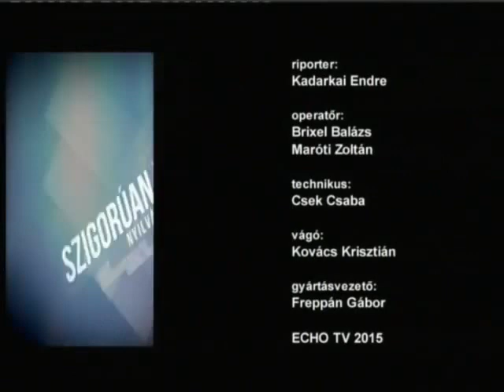Laár András ArcKép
szerkesztő- műsorvezető: Kadarkai Endre

Az ArcKép egy portréműsor. Kadarkai Endre beszélgetőpartnerei izgalmas, eredeti, valóságos személyiségek, nem divatos percemberek, csereszabatos sztárok. Ők tálentumukkal, állhatatosságukkal, intellektusukkal vívták ki nem csak a műsor készítőinek csodálatát. A sorozat az ECHO TV-ben látható.
Szerkesztő-műsorvezető: Kadarkai Endre, operatőr: Soós Csaba, Maróti Zoltán, technikus: Csek Csaba, vágó: Gelencsér Ákos, gyártásvezető: Freppán Gábor

Laár András (Budapest, 1955. augusztus 9. –) magyar humorista, költő, zeneszerző, színész, dalszövegíró, buddhista pap, a L’art pour l’art Társulat és a KFT együttes alapító és jelenlegi tagja.

1955. augusztus 9-én született Budapesten. Tízéves korától három évig hegedülni tanult. 1971-től már gitárórákra járt egy magántanárhoz két évig. Ezután autodidaktaként fejlesztette zenei ismereteit. 1981-ben Bornai Tiborral és Márton Andrással megalapította a KFT együttest, amely azóta is működik. Első nagyobb sikerüket a Táncdalfesztiválon aratták Bábu vagy c. dalukkal, amelyet az tett különlegessé, hogy előadása közben a zenekar tagjai különös fehér maszkot viseltek és mozgásukkal a marionettbábukat utánozták. 1986-ban volt első önálló fellépése Budapesten a Török Pál utcai Pinceszínházban (ma Piccolo Színház), amely nagyrészt Laár abszurd verseire épült, és amelyhez később Dolák-Saly Róbert is csatlakozott, s még ugyanezen évben megalakult a L’art pour l’art Társulat, akkor még Laár pour Laár Társulat névvel (szójátékként Laár András nevére). 1987-ben tértek át a mai írásmódra. Az ezt követő években színházi estjeik sikeresek voltak. A Társulat színházi televíziós műsoraiban legismertebb karaktere Besenyő István, aki ízig-vérig magyar, mindenen kötekedő és mindenben értelmet kereső ember. Legismertebb kifejezése, melyet gyakorta használ: Nooormális?! Egyéb gyakori karakterei: Tompika, a Költő.

1990-ben a KFT hosszabb időre szünetelt, de nem oszlottak fel; 1991-ben, 1996-ban és 1997-ben azonban mégis adtak egy-egy koncertet. (Az 1996-os koncert felvétele megjelent CD-n és videókazettán is Bál az Interneten címmel.) 1999-es újraegyesülésük óta három nagylemezt jelentettek meg. 1990-ben elvégezte a Kőrösi Csoma Buddhológiai Intézet buddhistapap-képző szemináriumát, majd 1993-ig buddhista filozófiát tanított A Tan Kapuja Buddhista Főiskolán.
Laár András ma

2012 és 2013 évben többször fellép a ComedyCentral Magyarország csatorna a "ComedyCentral bemutatja: Stand Up Comedy" című műsorában is. A L'art pour l'art Társulat tagjaként sikeres fellépéseket ad. 2011-ben második önálló estjét adta elő, Már megin' igazam van! címmel. A KFT együttessel rendszeresen koncertezik. 2005 óta a budapesti Tündér Tantra Kört vezeti. 2008-ban elvált, 2009 és 2011 között Gödöllőn, majd 2011 óta ismét Budapesten él, 2010-ben újra megnősült. Négy gyermeke van: Dávid (1977), Bence (1989),[1] Ambrus (1999) és Buda Illés (2011).[2] 2013-ban megalapította vadonatúj együttesét, a Tündértantra Zenekart, melyben zenésztársaival - Laár-Sramkó Katalinnal, Barabás Bélával (ex-FreshFabrik) és Galántai Zsolttal - spirituális erőket megidéző, ökumenikus, azaz keresztény, hindu, buddhista és ősi javas hagyományokra épülő zenét játszanak.

Zenekarai
Laár András az Ünnepi Könyvhéten. Budapest, 2010. június.

    Küllőrojt (1975–1979)
    Panta Rhei (1979–1980)
    Kamara Rock Trió (1984–1986)
    HFT (1993)
    Tűzforrás (1996–2004)
    Javasok és garaboncok (1997–2002)
    Tűzbálna (2004–2005)
    KFT (1981 óta)
    Tantra magyar (2005)
    L.A.B. (Laár András Band) (2007)
    Sat-Chit-Ananada Bhajan Band (2008 óta)
    Tündértantra Zenekar (2013 óta)

Lemezek
KFT
KFT

    Macska az Úton (1982)
    Üzenet a liftből (1983)
    Bál az Operában (1984)
    Siker, pénz, nők, csillogás (1986)
    Ég és Föld (1987)
    Édes élet (1988)
    A nagy alakítás (1990)
    Bál az Interneten (koncert -CD és videokazetta) (1997)
    Éljen a szerelem (2000)
    Higiénikus ember (2003)
    Nem csupa angyal (2006)
    25 "best of KFT" (2006)
    A bábu visszavág (2008. december 4.)

L'art pour l'art Társulat

    Vastyúk is talál szeget (1995)
    Lila liba (1996)
    Winnetou (1997)
    A három testőr és a jeti (1999)

forrás: wikipedia

Afrika Bál az Operában balatoni nyár Elizabeth Holló Színház L'art pour l'art Társulat besenyő család vastyúk is talál szeget